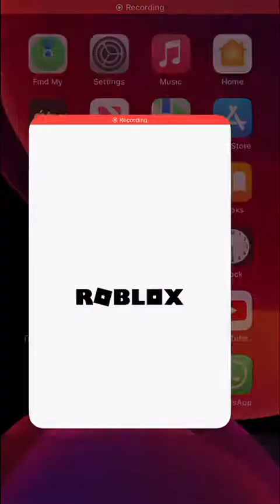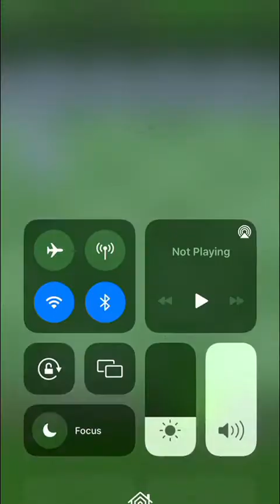Me playing budget pvz roblox